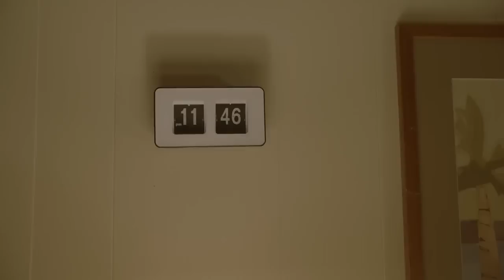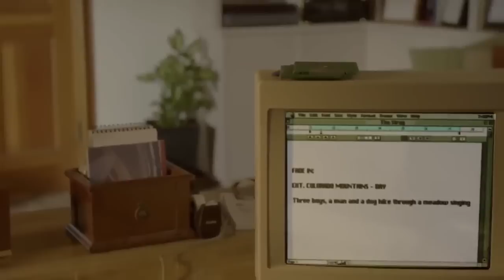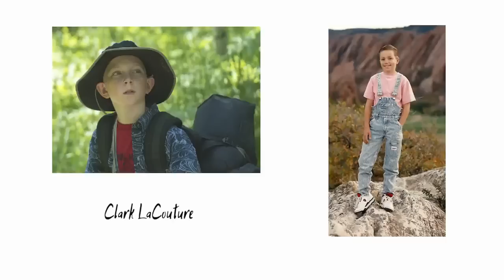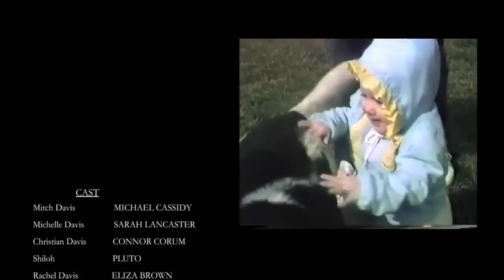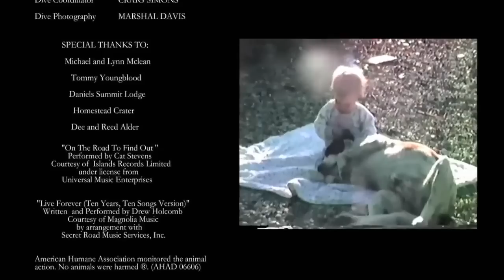Uma Aventura e Tanto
A história do cão vira-lata Pluto, que aparece do nada e afeta a família Davis, que está lutando de muitas maneiras. Em pouco tempo, Pluto, o cão-maravilha consegue salvar uma criança, trazer conforto e companheirismo a um garoto doente de 9 anos, ajudar a restaurar um casamento e reparar um relacionamento desgastado de pai e filho. Pluto não é apenas um cão de guarda – ele é um anjo da guarda.